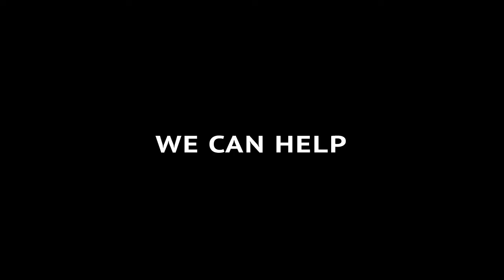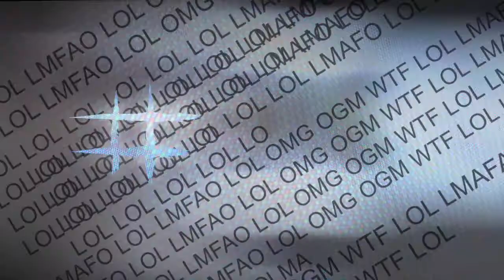2017 Demo Steve Edward & Justin Lucero